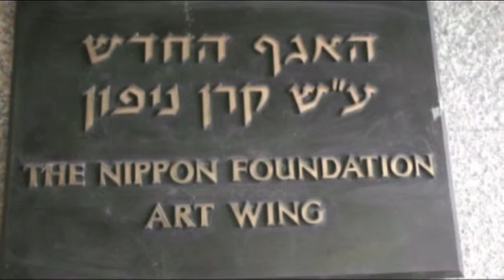JAPANESE ART MUSEUM 2015 HAIFA ISRAEL